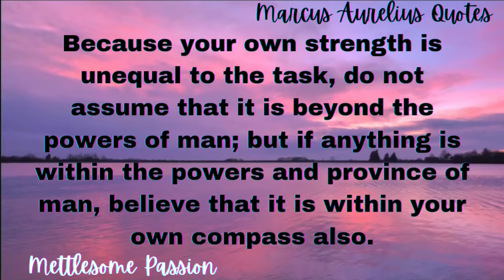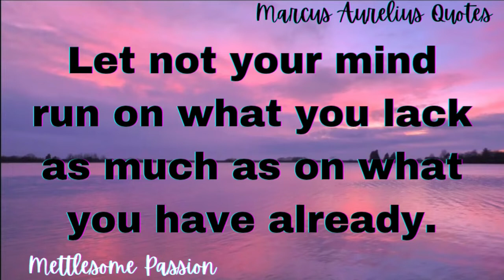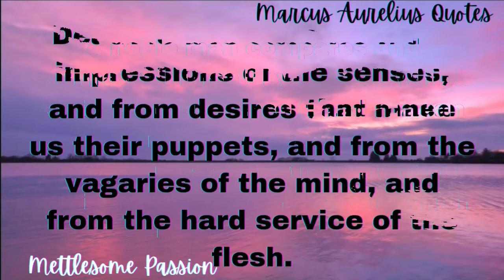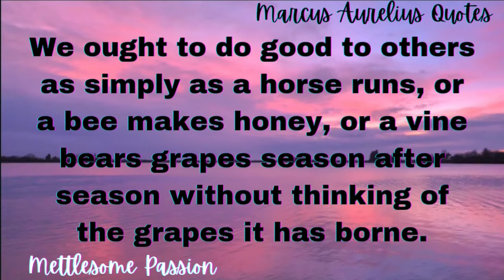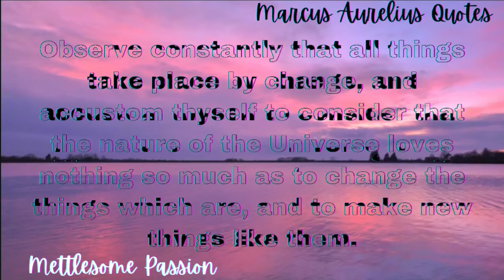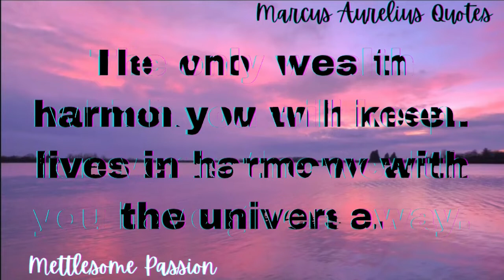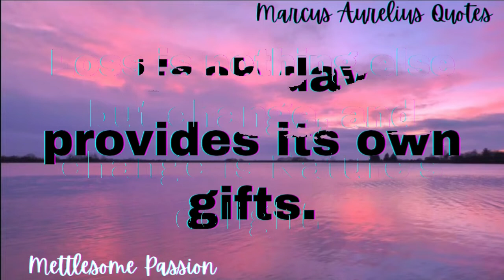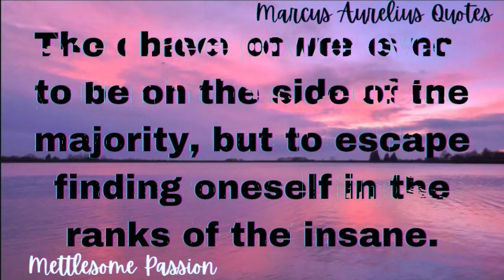Marcus Aurelius Quotes _ Life Changing Quotes _ Motivational Quotes 🙌 || Mettlesome Passion